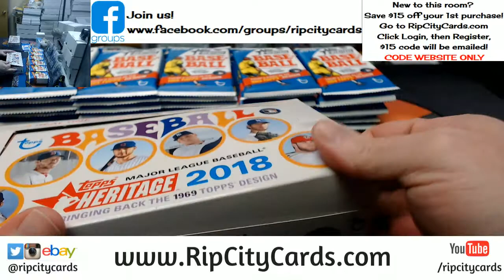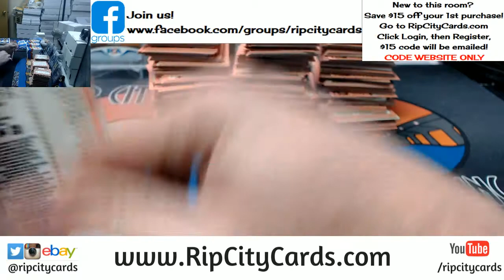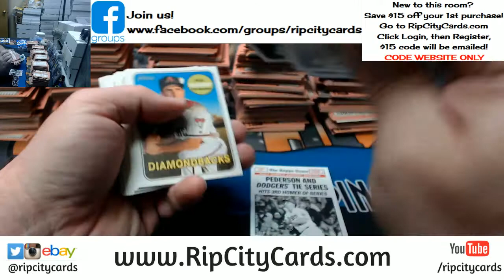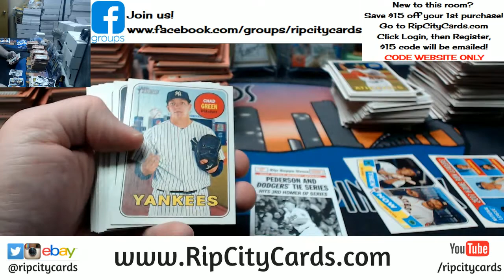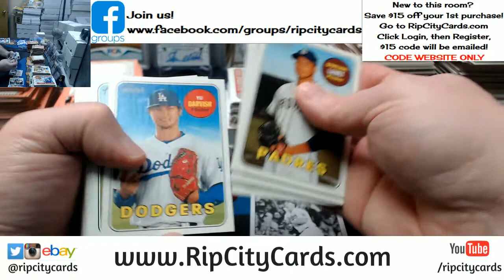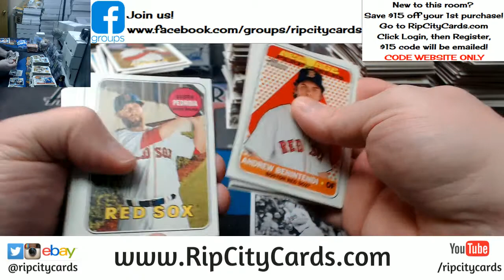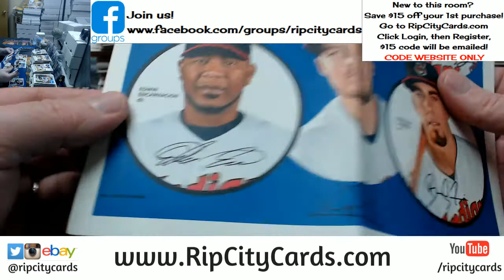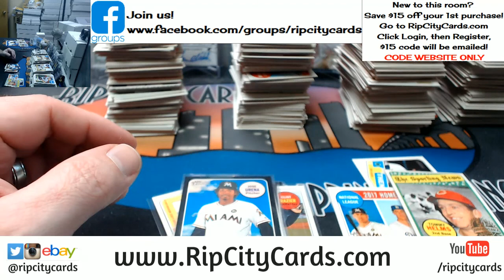2018 Topps Heritage Baseball 4 Box EBAY #16